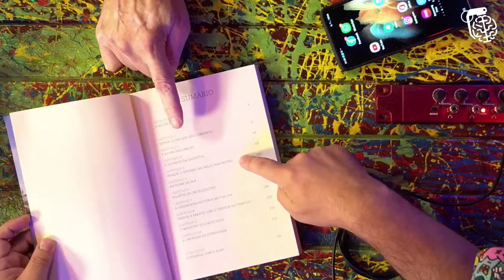ROBERTO CABRINI RELATA MOMENTO TENSO QUE PASSOU COM AS FARC